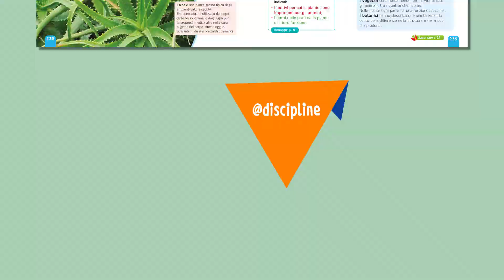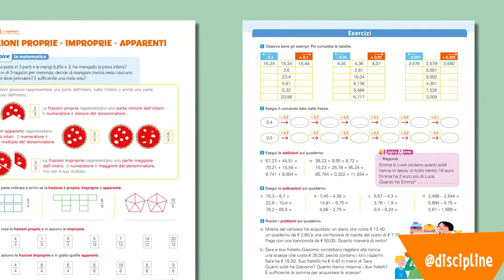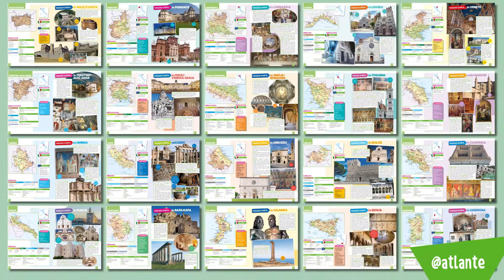BookTrailer @discipline.it - La Spiga Edizioni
Il progetto @discipline.it è stato pensato perché tutti i bambini, ciascuno con le proprie caratteristiche, possano fare insieme un percorso collaborando tra di loro e dando un personale contributo per ampliare le conoscenze proprie e quelle di tutti e per acquisire competenze relazionate alle proprie possibilità.